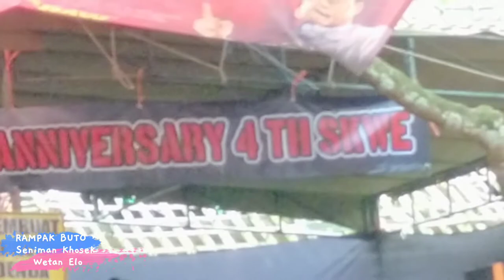RAMPAK BUTO ~ Seniman Khosek Wetan Elo (SKWE) Magelang || Anniversary 4 th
Pentas seni dalam rangka anniversary 4 th SKWE di adakan di Jetis Tampir Kulon Candimulyo Kab Magelang pada Hari Minggu 18 September 2022 yang di ikuti berbagai seniman yang tergabung dalam Seniman Khosek Wetan Elo (SKWE) Magelang dan sekitarnya...